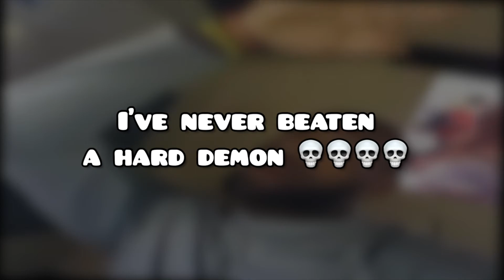NINE CIRCLES (no way) | Geometry Dash GeoBlitz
I've officially hit my peak

Despite playing Geometry Dash for over 7 years, I still haven’t beaten a hard demon (don’t ask why💀). So I’ve basically told myself that if I were to ever peak playing GD, it’d be by beating Nine Circles by Zobros, especially since it’s so iconic and I don’t really care about many other levels within that difficulty range. Also my mom watched me beat the level so that was kinda goofy and wacky if I’m gonna be honest.

Intro by @Dunk0
Outro by @zebb